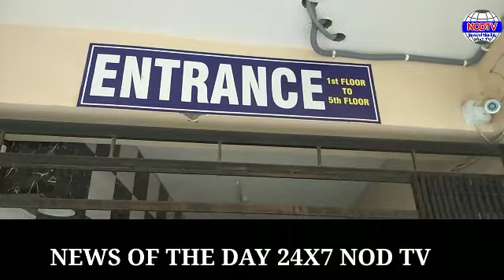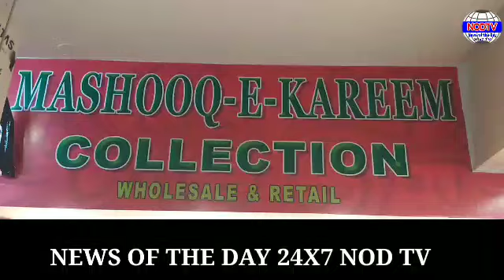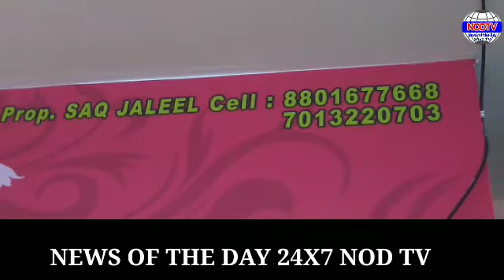Grand Opening Ceremony Inauguration Mashooq-E-Kareem Collection Wholesale & RetailShop Hakempet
Today  Grand Opening Ceremony
Inauguration Mashooq-E-Kareem Collection Wholesale & RetailShop Hakempet Road ToliChowki Hyderabad
Chief Guest &  Inaugurate by
Syed Shah  Abdul Khader Quadri Ameen Pasha  Sajjada Nasheen  Dargah Hazrath Syed Shah Kareem Ullah Quadri  (R.A) Warangel

Guests : Syed Shah Abdul Khader Quadri  Tameem
Syed Hyder Quadri
Irfan Farooqi
Kaleem Ahmed
Syed Saif Ullah Quadri
Mohammed Sharik Quadri
And Others

Best compliments
Quadri  Brithers
Near & Dear
Prop Syed Shah Abdullah Quadri Jaleel
Syed Abdul Azeem Quadri Sahab